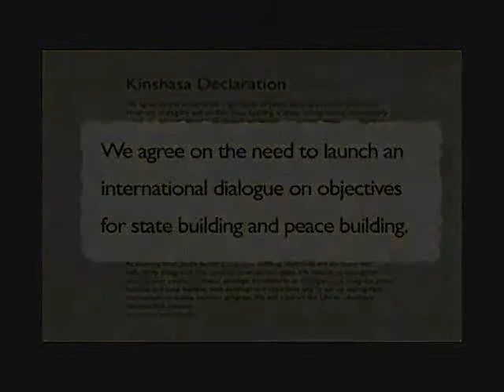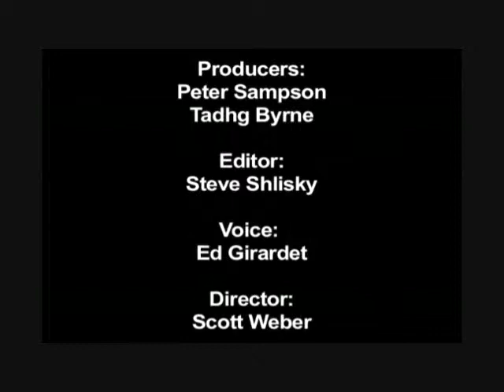Interpeace Statebuilding and Peacebuilding. OECD/DAC 3rd High Level Forum. September 2, 2008. Part 2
Part 2 of Interpeace video on statebuilding and peacebuilding in Timor Leste, Palestine, and Burundi.